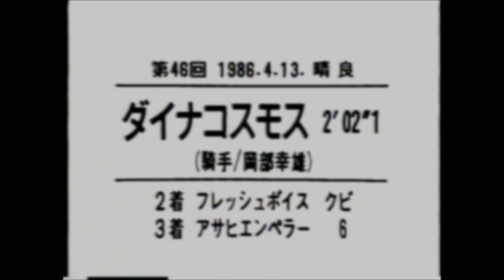第４６回 皐月賞 （ＧⅠ） ダイナコスモス 牡３ 57 岡部幸雄 1986.4.13 出走馬：フレッシュボイス、アサヒエンペラー、ダイシンフブキ、ニッポーテイオー、レイクブラック、ダイナガリバー他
■ 第４６回　皐月賞 （ＧⅠ）■
中山競馬場　芝2000メートル
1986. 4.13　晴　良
1着 8枠 19番 ダイナコスモス 牡３ 57 岡部幸雄 沢峰次 2:02.1 5人
2着 6枠 13番 フレッシュボイス 牡３ 57 田原成貴 境直行 クビ 4人
3着 1枠 2番 アサヒエンペラー 牡３ 57 中舘英二 加藤修甫 ６身 3人
4着 7枠 17番 エイシンフェアリー 牡３ 57 柴田政人 須貝彦三 １ 1/4身 19人
5着 5枠 11番 アサカフォンテン 牡３ 57 嶋田功 元石正雄 ハナ 20人
6着 2枠 4番 ウインドストース 牡３ 57 加藤和宏 二本柳俊夫 アタマ 13人
7着 4枠 9番 ダイシンフブキ 牡３ 57 菅原泰夫 柴田寛 １身 1人
8着 8枠 21番 ニッポーテイオー 牡３ 57 蛯名信広 久保田金造 １ 3/4身 12人
9着 8枠 20番 レイクブラック 牡３ 57 的場均 和田正道 クビ 16人
10着 6枠 15番 ダイナガリバー 牡３ 57 増沢末夫 松山吉三郎 ハナ 2人
11着 2枠 3番 フミノアプローズ 牡３ 57 丸山勝秀 土門一美 １ 1/2身 6人
11着 7枠 16番 タイアポロ 牡３ 57 村本善之 吉岡八郎 同着 7人
13着 3枠 5番 タケノコマヨシ 牡３ 57 伊藤清章 伊藤修司 １身 14人
14着 7枠 18番 ウォローボーイ 牡３ 57 原昌久 本郷一彦 アタマ 18人
15着 4枠 7番 ベルベットグローブ 牡３ 57 郷原洋行 大久保房松 １身 17人
16着 3枠 6番 メイショウタイテイ 牡３ 57 田島良保 高橋直 クビ 15人
17着 5枠 12番 トウショウサルー 牡３ 57 加賀武見 阿部新生 ２身 11人
18着 5枠 10番 カツラギハイデン 牡３ 57 西浦勝一 土門一美 クビ 8人
19着 4枠 8番 マルカセイコウ 牡３ 57 柴田光陽 内藤繁春 1/2身 10人
20着 6枠 14番 バーニングダイナ 牡３ 57 蛯沢誠治 栗田博憲 1/2身 9人
21着 1枠 1番 ファイブホマレ 牡３ 57 清水英次 鹿戸幸治 １身 21人